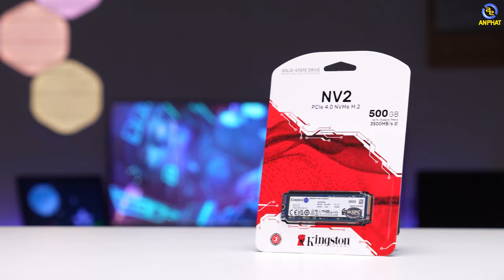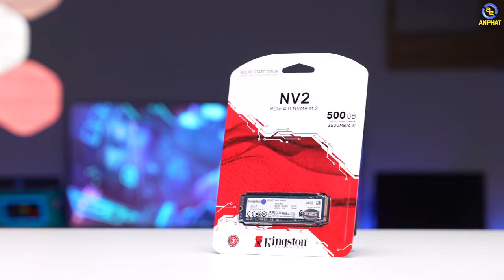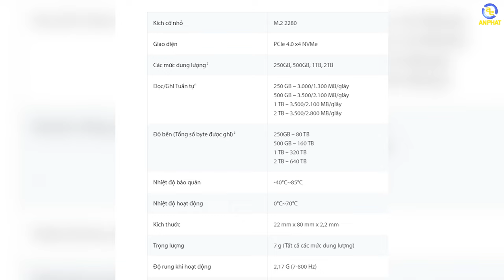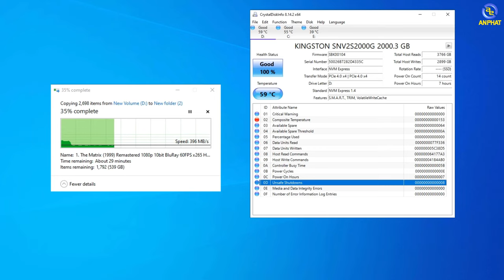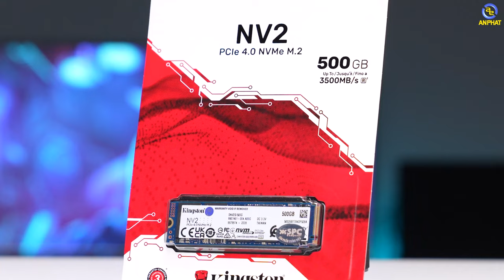SSD Gen 4 giá siêu rẻ thì sẽ thế nào ??? - SSD Kingston NV2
👉 Link Ổ cứng SSD Kingston NV2 1TB PCIe 4.0 x4 NVMe M.2

CẤU HÌNH:
✔️Kích thước: M.2 2280
✔️Giao diện: PCIe 4.0 x4 NVMe
✔️Dung lượng: 1TB
✔️Đọc tối đa: 3.500 MB/giây
✔️Ghi tối đa: 2.100 MB/giây

✩ Showroom 1: 49 Thái Hà - Đống Đa - Hà Nội
✩ Showroom 2: 151 Lê Thanh Nghị - Hai Bà Trưng - Hà Nội
✩ Showroom 3: 63 Trần Thái Tông - Phường Dịch Vọng - Cầu Giấy - Hà Nội
★ Showroom 4: 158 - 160 Lý Thường Kiệt - Quận 10 - TPHCM
★ Showroom 5: 84T/14 Trần Đình Xu - P. Cô Giang - Q. 1 - TPHCM
★ Showroom 6: 330-332 Võ Văn Tần, Phường 5, Q.3, TPHCM
✩ Showroom 7: Số 4 Nguyễn Văn Cừ - Ninh Xá - Thành phố Bắc Ninh
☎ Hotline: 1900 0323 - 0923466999